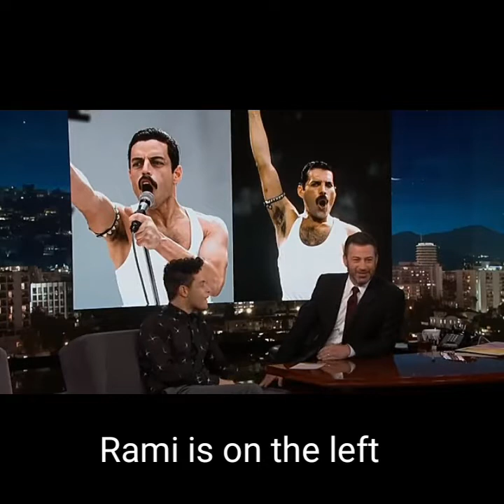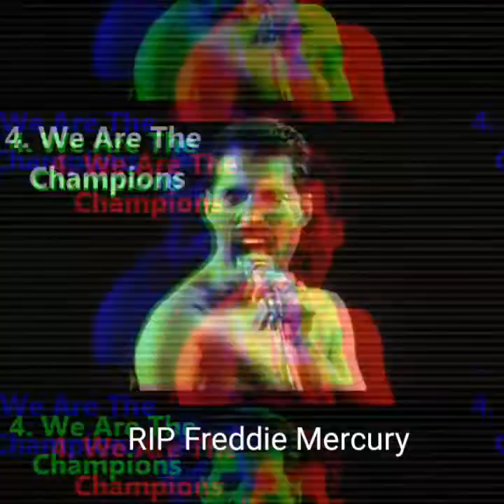Congratulations Queen, Bohemian Rhapsody, and Rami Malek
Tammy Reese on Queen, Bohemian Rhapsody and Rami Malek